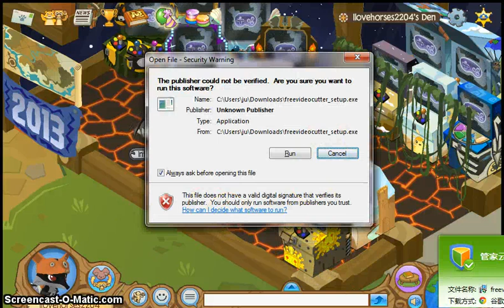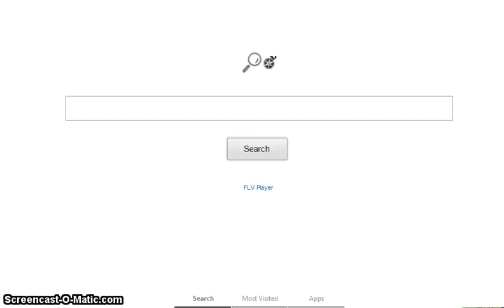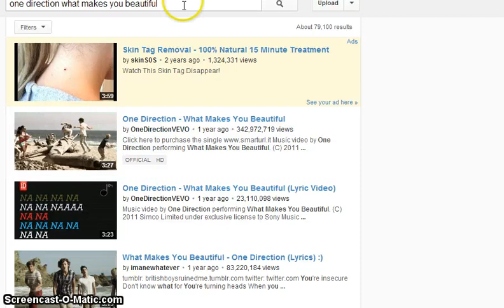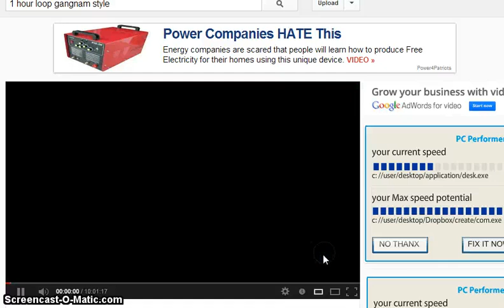Animaljam- gem breaker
Another video on animaljam games!
Opponent: friend (her channel is down there)